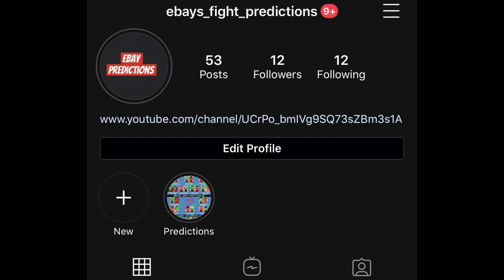Rob Font vs Marlon Chito Vera Breakdown and prediction!!!!!!!